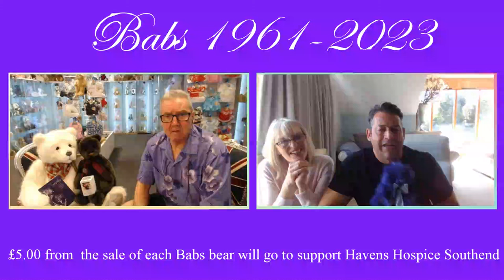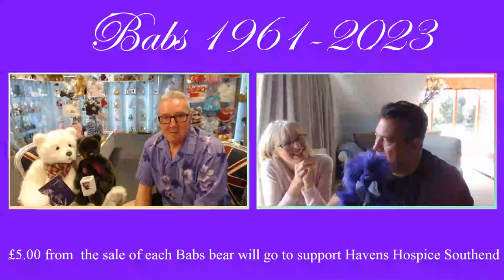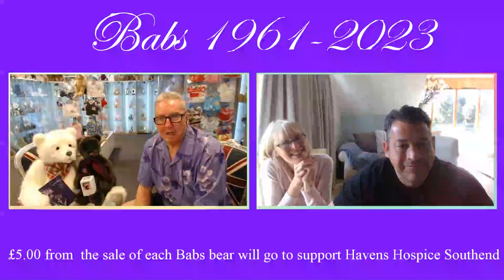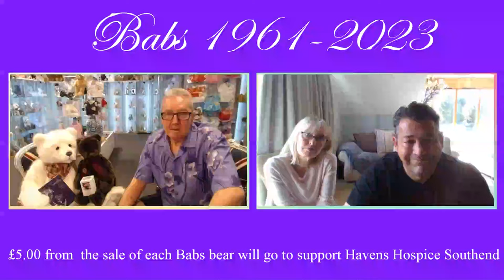Charlie Bears Babs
Charlie and Will have had Babs bear made in honour of my beautiful Babs, in a lovely purple her favourite colour.

Then see on the link about how it all came together thanks a million Charlie love you and Head bear.

£5.00 of every Bear sold will go to Havens Hospice in Southend.